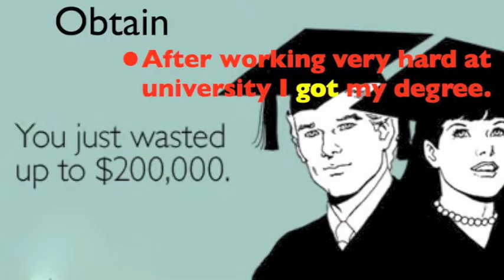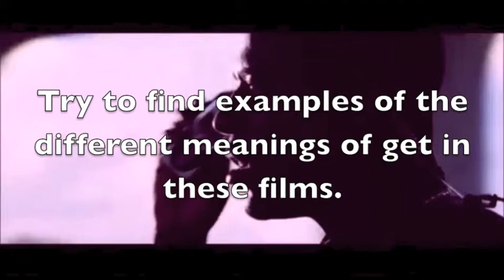THE VERB GET IN FILMS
Examples of THE VERB GET  in films